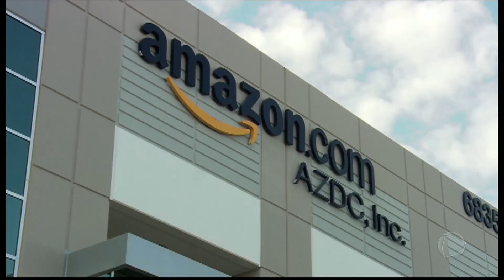Encontro na França discute cobrança de impostos para as gigantes de tecnologia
Autoridades das sete maiores economias mundiais estavam presentes no encontro. Ministros franceses buscam apoio para impor uma taxa mínima a empresas que operam com moedas digitais. O grupo se preocupa com a proposta do Facebook de criar uma moeda própria. Para assistir ao conteúdo na íntegra, acesse PlayPlus.com